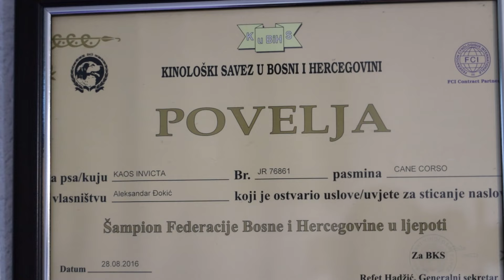Moj savršeni ljubimac ep. 111 02.08.2021. Kane korso, pas, rasa